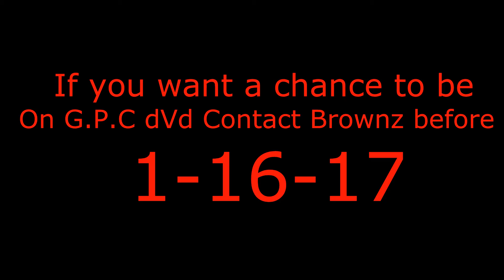G.P.C DvD Coming Soon Prod by BrownzAllstarGang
G.P.C DvD (Vol 1) Rochester"s Finests Talents 585 Stand up